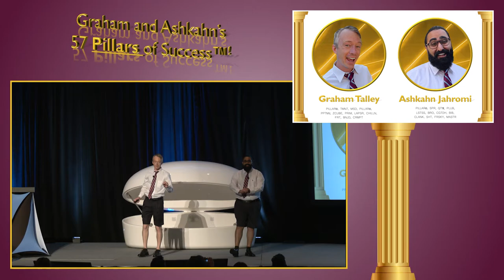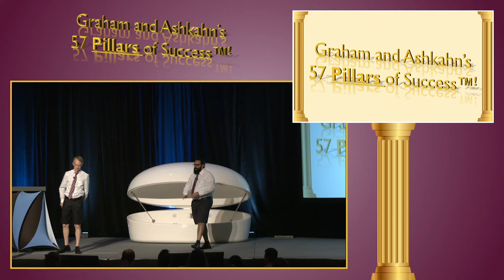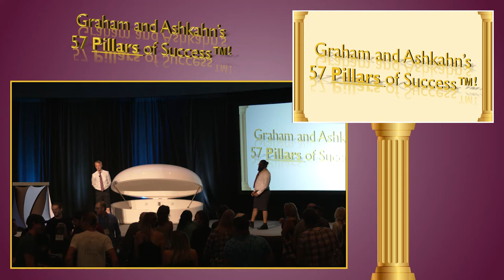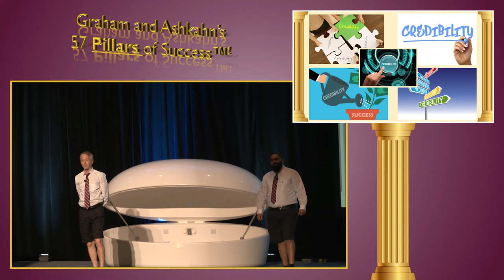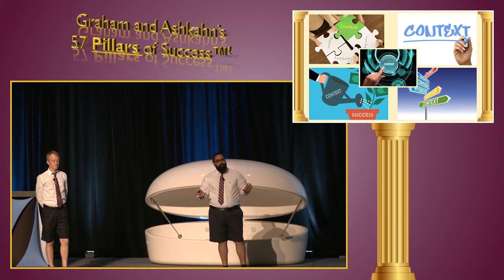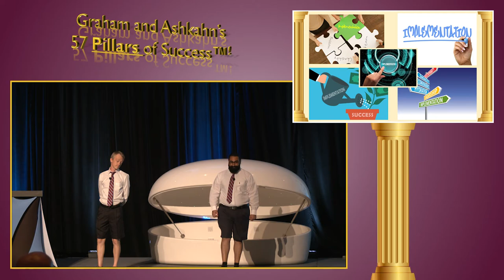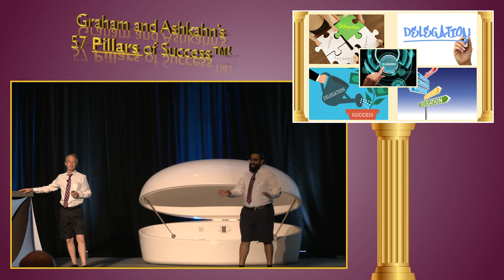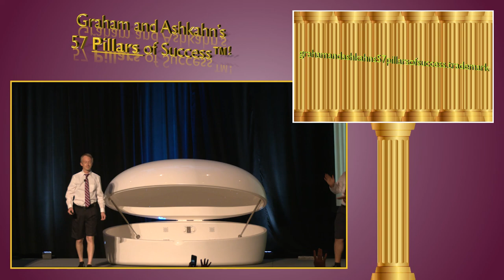Graham and Ashkahn’s 57 Pillars of Success™ | 2021 Float Conference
Are you tired of being tired? Are you looking for inspiration, but only getting perspiration? Well then the help you’re looking for is here. You might be surprised to hear that, before Graham and Ashkahn became successful and internationally acclaimed business/leadership/life/afterlife coaches, they were in that EXACT SAME situation that you are in RIGHT NOW. Thanks to their 57 Pillars of Success™, they were able to go from counting their blessings to counting their millions, and now you can too! Are you ready to live life? Are you ready to feel feelings? Then come attend this exclusive seminar, and learn what the Pillars can do for you.

“Every sentence made me feel like I was breathing for the first time.” - Everyone who attends